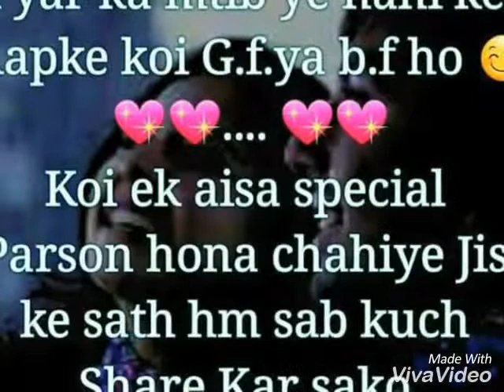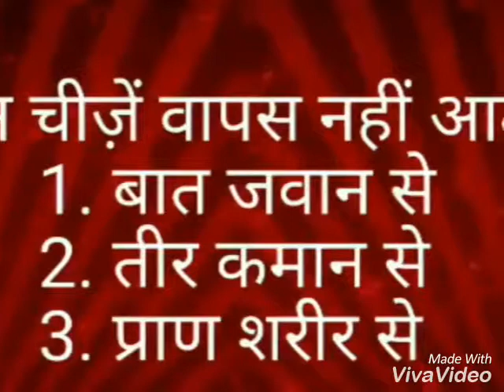My Rizwan malik video